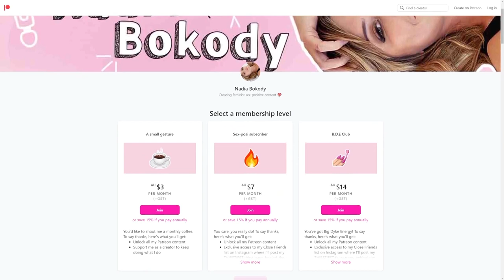How To Get A Woman HORNY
Discover your TRUE sexuality with my new e-guide Authentic Attraction I chat with male escort, Sam, who is paid to have sex with women for a living, about the secret to turning women on.